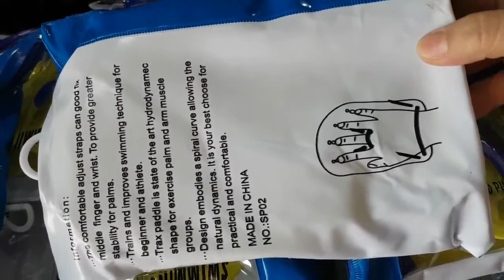110k 1cặp👉 tay quạt bơi nhựa cao cấp, bàn quạt tay bơi bằng nhựa cao cấp, swimming paddle